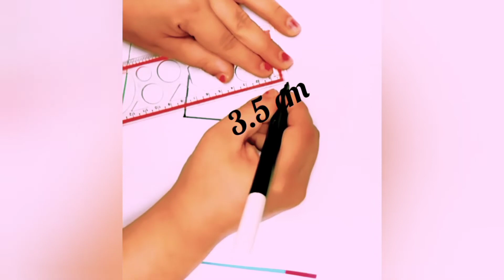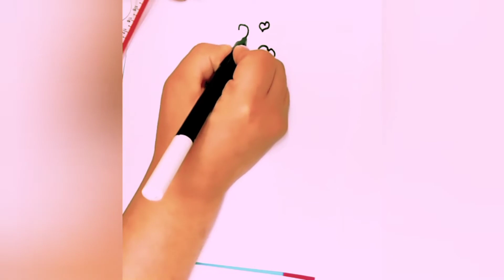رساله حب لكل عيد ام كل سنة وانتى طيبة يا اطيب ام يا ست الكل❤️💝